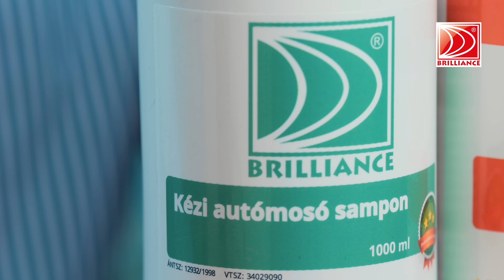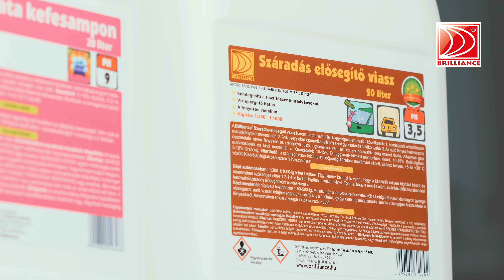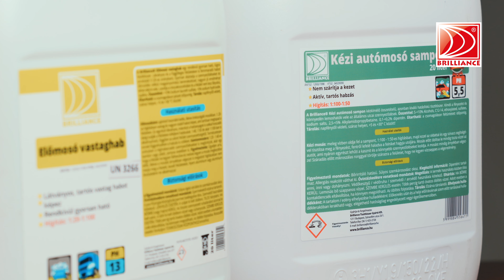Brilliance® Járműtisztító, autóápoló termékcsalád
Az autómosók és műhelyek speciális igényeihez fejlesztettük ki nagy kiszerelésű, kiváló ár-érték arányú Brilliance Előmosó vastaghab, illetve Brilliance Kézi autómosó sampon termékünket, amelyek gyors és alapos tisztítást biztosítanak. Nagy hatóerejük miatt pedig jóval hatékonyabbak, mint a piacon kapható más hasonló termékek.

A Brilliance® Előmosó vastaghab egy rendkívül gyorsan ható, lúgos tisztítószer. Látványos és függőleges felületeken is fennmaradó habot produkál (1:20-as arányban). Gyorsan áztatja a szennyeződéseket és dörzsölés nélkül magasnyomású berendezéssel, nagyon jó eredményt lehet elérni vele. Lassítja a visszakoszolódást és a felület nem lesz fátyolos, opálos.

A Brilliance® Kézi autómosó sampon kézkímélő összetételű, azonban kiváló hatásfokú tisztítószer. Kíméli a fényezést és könnyedén lemosható vele az általános utcai szennyeződések.

A Brilliance® Sampon és viasz 2 az 1-ben hatékonyan tisztítja és ápolja a gépjárművek karosszériáját, illetve a víz érintkezési szögét megemeli, ami azt eredményezi, hogy a vízcseppek könnyedén leperegnek a felületről. Ezt a hatást akár 4 óra folyamatos esőzés közben is megtartja. Természetesen ez függ az eső intenzitásától és a gépjármű sebességétől is. Az üveg felületeken nem hagy nyomot, cseppmentesen szárad. Használatával munka és idő takarítható meg, hiszen egy fázisban tisztítja és ápolja a felületet.

A Brilliance® Száradás elősegítő viasz – autó viasz három fontos hatást fejt ki egy lépésben, ezek a következők:

Semlegesíti a tisztítószer maradványokat mosás után.
A vízcseppeket lepergeti a szárítás ezért gyorsabb és hatékonyabb.
Az autó fényezését viaszos összetétele révén fényessé és csillogóvá teszi, ugyanakkor védi azt és így hosszabb ideig marad tiszta.
Alkalmas gépi autómosóban és kézi mosásnál is.

A Brilliance® Automata kefesampon kefés autómosókba speciálisan kifejlesztett tisztítószer autómosó kefe tisztítására, erős habzással, gyors hatással. 2. fázisban használható az előmosás után száradás elősegítő viasz előtt.

Jó hírünk, hogy a webáruházban már a professzionális és háztartási felhasználók számára is elérhetőek tisztítószereink.

Miért jó hír ez neked?

Mert mi valóban olyan tisztítószereket gyártunk, amelyek oldják a zsírt, felszedik a koszt, eltávolítják a vízkövet, és feloldanak minden eddig makacsnak hitt szennyeződést. A tisztaságban nem ismerünk kompromisszumot!